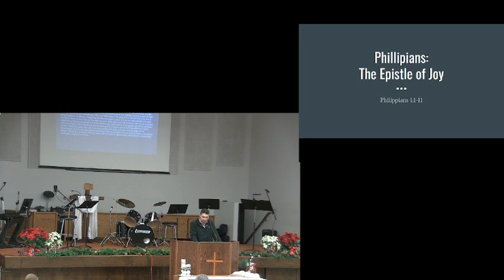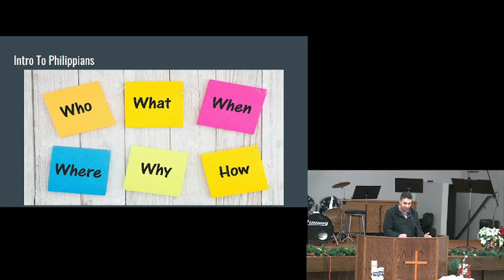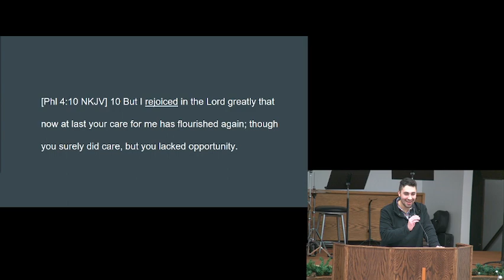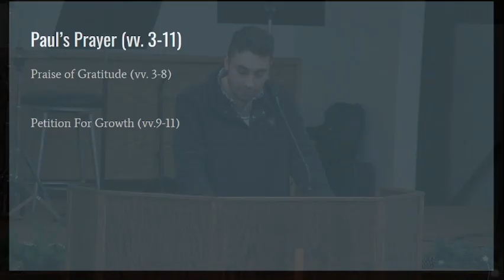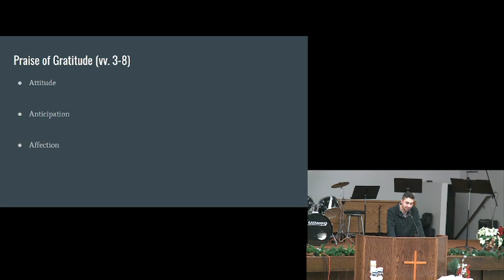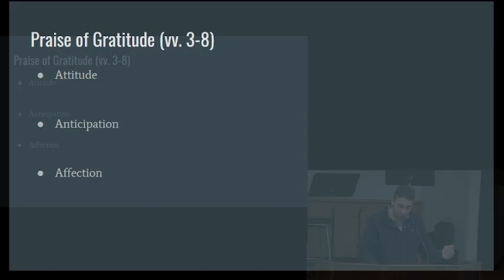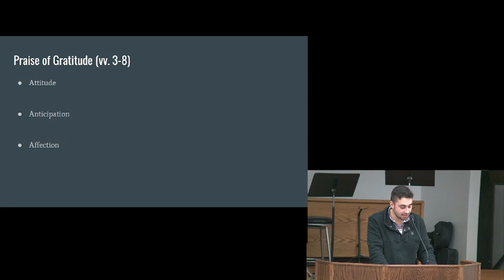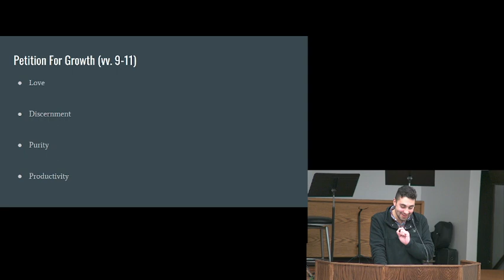Philippians 1:1-11 - The Epistle of Joy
Join us as we begin our adventure in the book of Philippians.